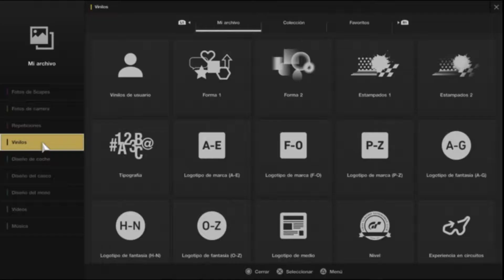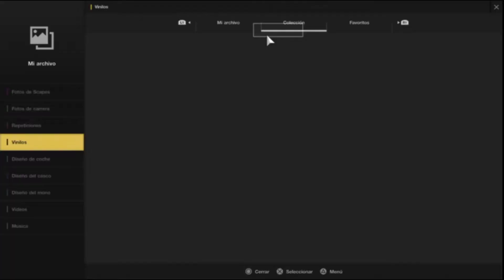NISSAN SKYLINE ///// Fats of Furious////GRAN TURISMO SPORT